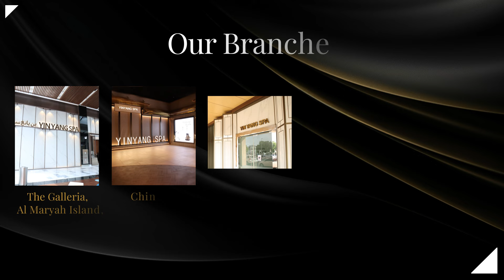Endless Tranquility at Five Prime Locations | Best Massage and Spa | Yinyang Spa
Five locations, infinite relaxation! ♾️

Unwind whenever you need, no matter where you are 💆‍♀️✨